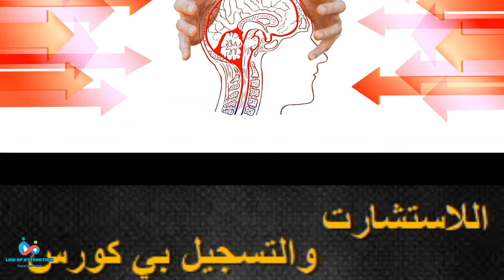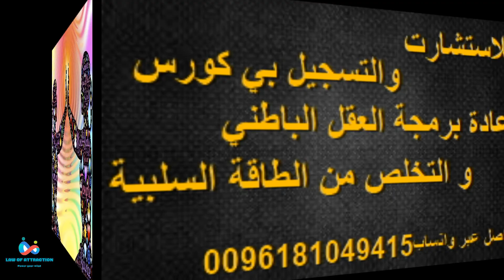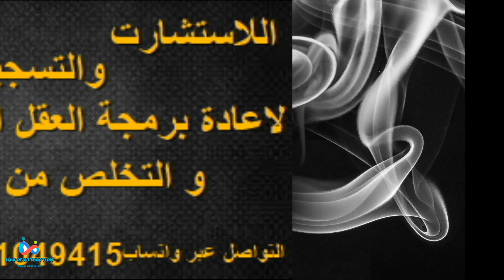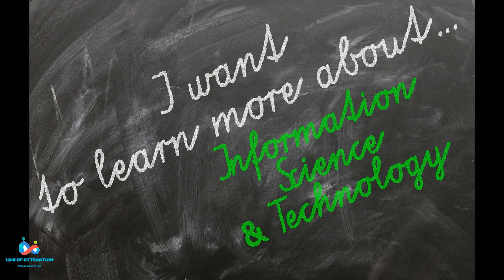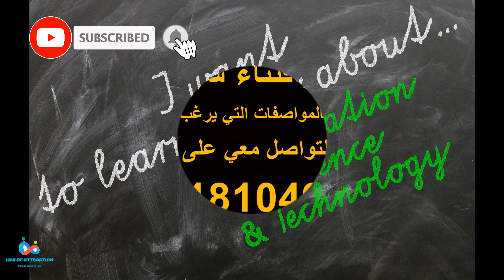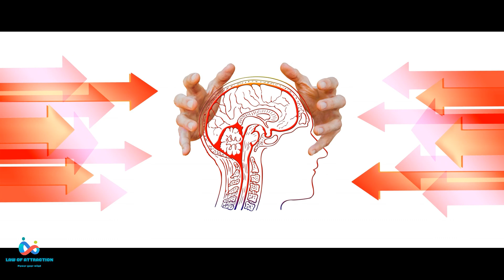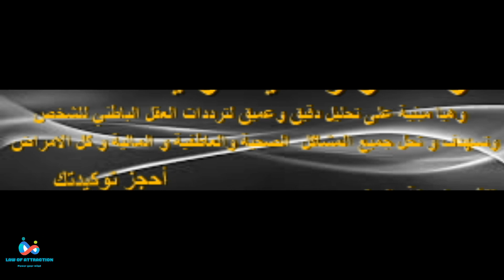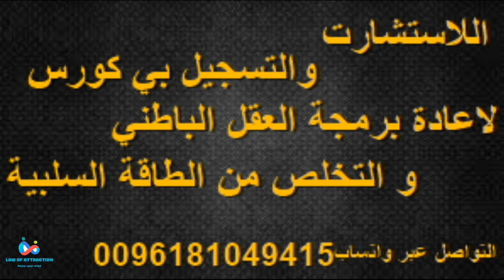كشف سر الأرقام تكرار الرقم 222 في حياتك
لاتنسى دعم القناة  والاشتراك وتفعيل زر الجرس  ليصلك كل جديد
القناة الرئسية
مجد الاحمد
 ;تختص  التدريب والتطوير الذاتي قانون الجذب العقل الباطن افضل المعلومات النافعة في اختصاص الطاقة الحيوية قانون الجذب التنمية الذاتية التنمية البشرية العقل الباطن الطب النفسي  قصص النجاح
القدرات الانسانيه والاداء البشري على تميز الانسان بي قدرات جد  مميزه تختلف باختلاف الاشخاص وان كل شخص يستخدم طريقه المختلفه كي يصل الى هذه القدرات من احد اعظم هذه الاكتشفات  هذه الدراسه هي كيف تتم برمجت العقل وكيف ان هذا الاخير يسطيرعلى ما يقوم به الانسان ما المقصود بتكرار الارقام في حياتك اليوميه ؟
وهل انت تميل لرقم معين ترتاح له؟
هل يصادفك تكرار الارقام مثلا كالساعه الان 2/22 او كلما ظهر رقم امام عينك تجده نفس الرقم الذي رأيته في كل مرة؟
إن عملية تكرار الأرقام في حياة الإنسان هي عبارة عن رسالة روحية ينبّهك إليها ملاكك الحارس.. أو الملائكة المحيطة بك, وذلك من خلال تكرار الأرقام المتشابهة في حياتك.

*تفسير ظاهرة تكرار الأرقام:
تختلف من شخص لأخر, وحسب إيمانه المطلق بهذه الظاهرة, ولكن توارد الأرقام بشكل متكرر في حياتنا شكّل كارمات كونية لهذه الأرقام, بحيث أصبح كل رقم متكرر هو قانون كوني, وله دلالة كونية ورسالة باطنية..

*بالبداية سأشرح معنى بعض الأرقام الفردية:

الرقم (1): يحمل رسالة من عوالم باطنية, وهذه الرسالة تحتاج لحالة وعي عالي كي يتنبّه لها صاحبها..
الرقم(2): يحمل رسالة التوازن أي تحقيق توازن الين واليانغ في حياتك... فعند تكرار هذا الرقم فأنت بحاجة للتوازن أكثر..
الرقم(3): يرمز لتحقيق التوازن بين العقل والروح والجسد.
الرقم(4): يرمز إلى التحوّل في عقلية وروح الإنسان إلى شكل إيجابي.
الرقم(5):يرمز إلى إن الله معك, وأن العطايا الإلهية والكونية تتدفق عليك باستمرار,
فاستقبلها.
الرقم(6): يشير هذا الرقم إلى المادية المطلقة والبعد عن الروح الإلهية والحالة الروحية.
الرقم(7): يشير الى الوصول لمرحلة التوازن الروحي.
الرقم(8):يرمز للوفرة والتدفق
الرقم(9):يرمز إلى الإنسان المميز في حياته ويستطيع تحقيق كل شيء يرغب به وصل لمرحلة الاستنارة الروحية
تكرار الأرقام بشكل زوجي:

الرقم(11:11): ويشير إلى مسار جديد في حياتك, رتّب أمورك وابدأ بتنظيمها من جديد,
صحح المسار الحقيقي لنفسك, كن صادق وواعي مع نفسك, اسمع لقلبك
الذي سيرشدك لما تريد..
الرقم(22:22): امضي مع الفكرة التي اخترتها... أنت الأن تتماشى مع الحقيقة.
الرقم(33:33): الملائكة تحيط بك الأن, أنت محاط بالحب والحماية.
الرقم(44:44): اشارة تأكيد من الكون, بأن الفكرة التي تفكّر بها تتماشى مع مسار حياتك.
الرقم(55:55): التغيرات قادمة إليك.. هناك نقلة نوعية في حياتك... استمر وكن على ثقة بأن هذه النقلة ستكون مرحلة تطوّر كبير لك.
الرقم(66:66): أنت إنسان مادي, بعيد عن روحك, تحتاج لأن تجلس مع نفسك أكثر,وتصحح مساراتك الخاطئة.
الرقم(77:77): اسمع لملاكك الحارس.. وتجاوب معه.. فهو سيختار لك الأفضل, وتوكل على الله.
الرقم(88:88): هذا الرقم رائع بالفعل.. يدل للوفرة والتدفق والسعادة والرضا في حياتك.
الرقم(99:99): أن بحاجة معلومات كونية أكثر, لقد أصبحت معلوماتك الأن بسيطة ومملة, أنت بحاجة لنقلة نوعية في حياتك, وبحاجة لمعلومات جديدة تساعدك في حياتك